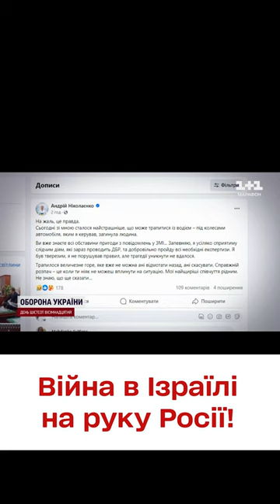😨 Народний депутат від "Батьківщини" збив на смерть 18-річну дівчину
Народний депутат від "Батьківщини" Андрій Ніколаєнко збив насмерть 18-річну дівчину. ДТП сталася на Житомирській трасі. За даними Житомирської нацполіції, водій автомобіля "Mercedes-Benz" здійснив наїзд на пішохода, рухаючись у напрямку м. Чоп у крайній лівій смузі руху. Ймовірно, дівчина намагалась перетнути проїжджу частину у невстановленому місці, де рух автомобілів найшвидший. За кермом знаходився 44-річний житель Київщини, народний депутат України. Андрій Ніколаєнко прокоментував ДТП за своєї участі на своїй сторінці у Facebook. Запевняє, що був за кермом тверезим і не порушував правил. Деталі - в ТСН.

Випуск ТСН за 3 листопада 2023 року